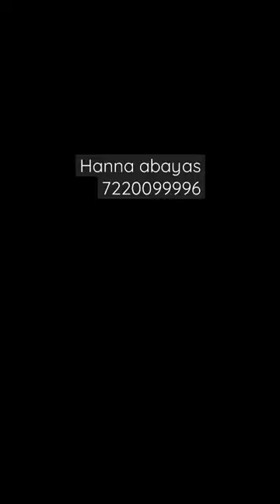NEW UAE COLLECTION ABAYA/CUSTOMIZE SIMPLE COLLECTION/പുതിയ മോഡൽ കാണാൻ ചാനൽ subscribe🥰 ചെയ്യൂ 👍